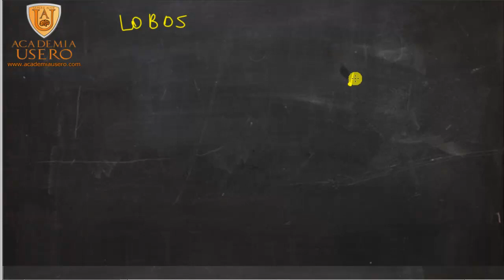Gráfica de una parábola Población animal isla Matemáticas Academia Usero Estepona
Aprovechamos la introducción de un animal en una isla para glosar la gráfica de la parábola. Hacemos que la población dependa de los años que van pasando según la función 10x-x2 y calculamos:
a) Año en el que el animal se extingue de la isla.
b) Años en que la población está por encima de cierta cantidad.